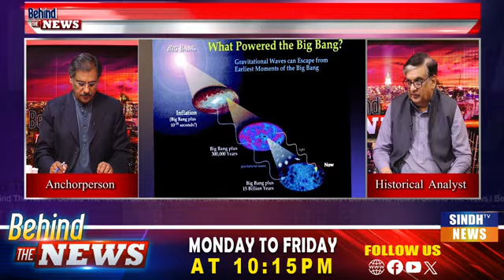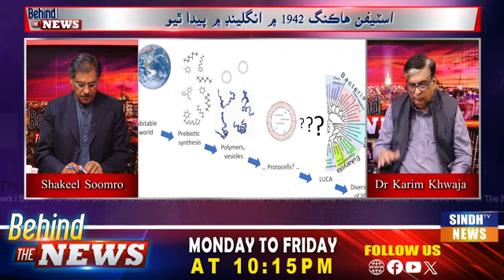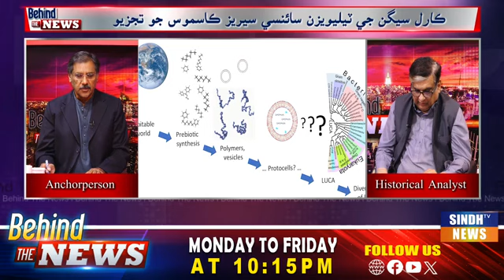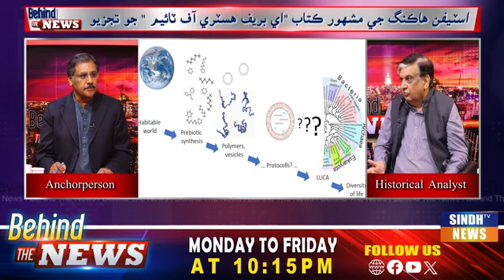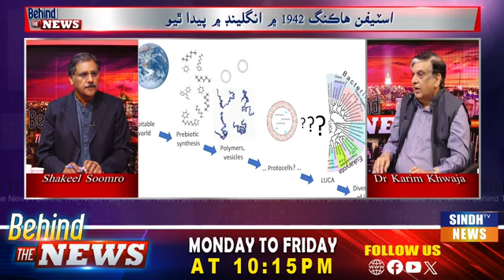Dr. Karim give analysis of 2 books: cosmos by Carl Sagan & brief history of time by Stephan Hawking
Senator Dr. Karim Ahmed Khawaja give historical analysis of 2 books: cosmos by Carl Sagan and brief history of time by Stephan Hawking, in the Program Behind the News with Shakeel Soomro on 9th November 2024